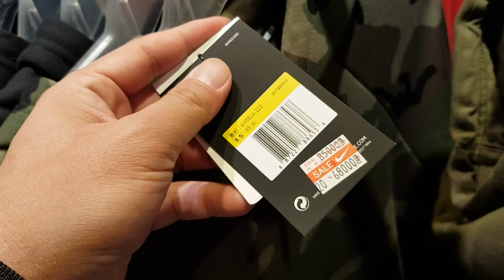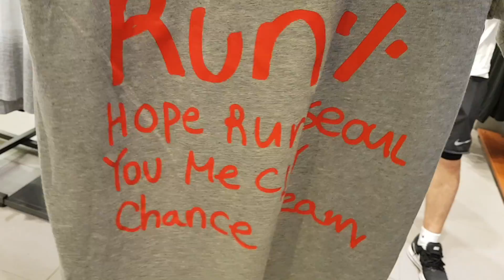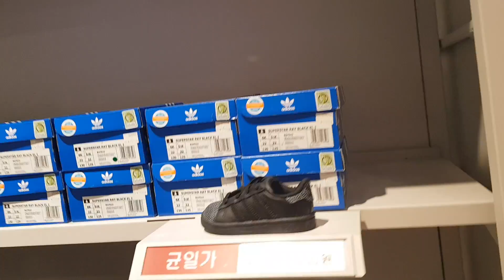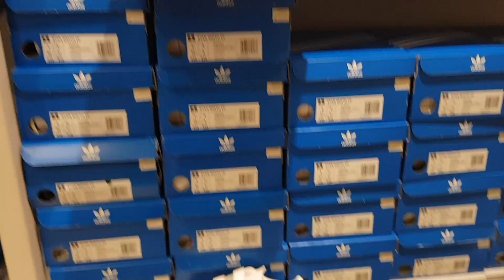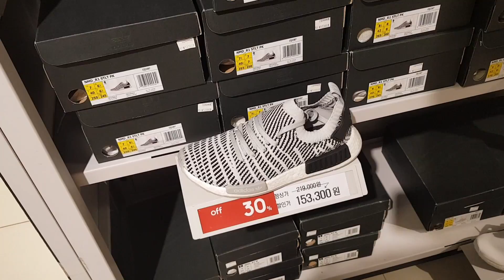달리세요!! 광명 롯데 아울렛 반스 나이키 아디다스 5월 12일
좋은게 많네요!
본인 싸이즈 전화 문의 후 가세요!!
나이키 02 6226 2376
아디다스 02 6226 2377
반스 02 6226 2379